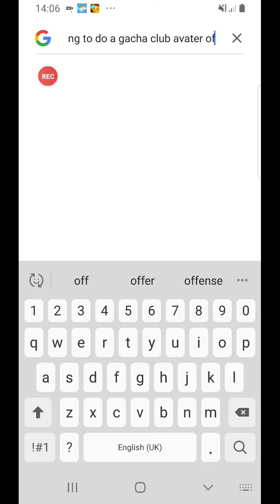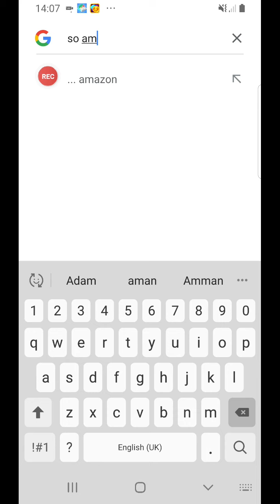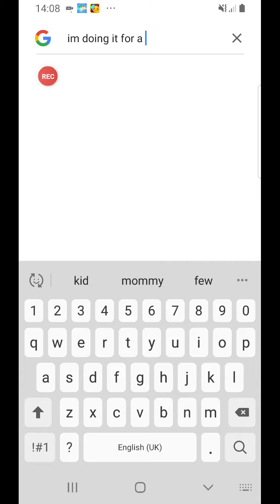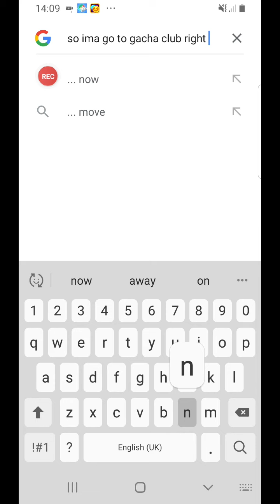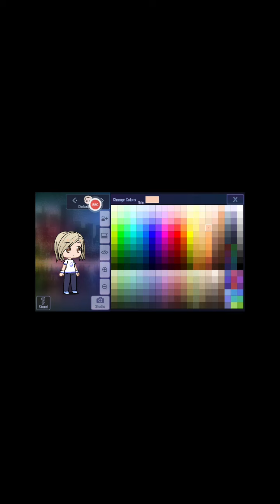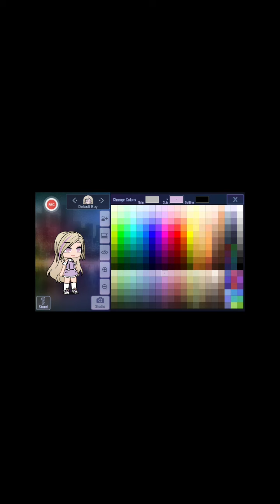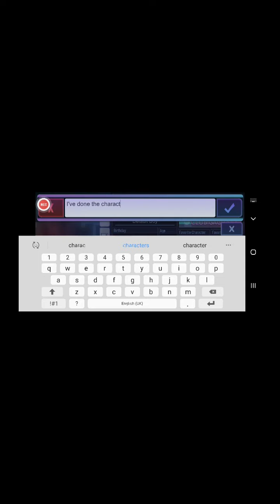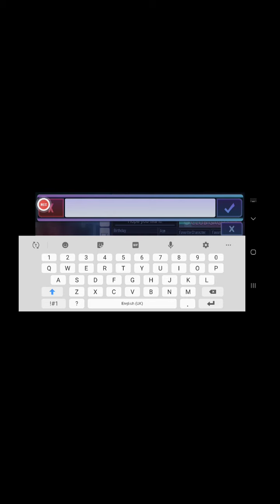Creating a character for my meme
I have been on holiday I havent got much internet so I cant post